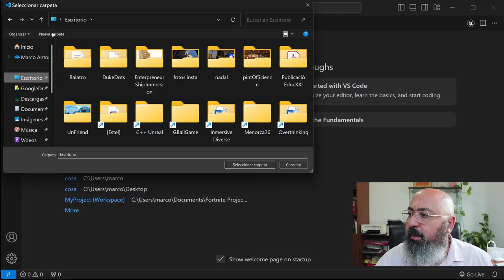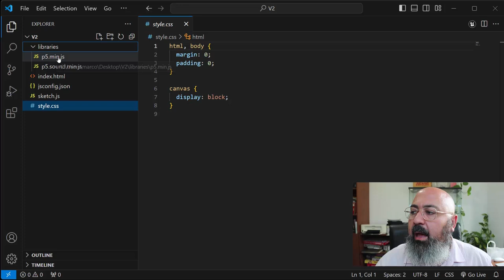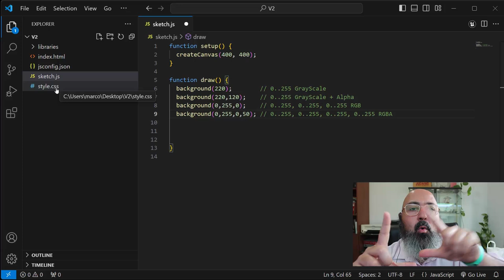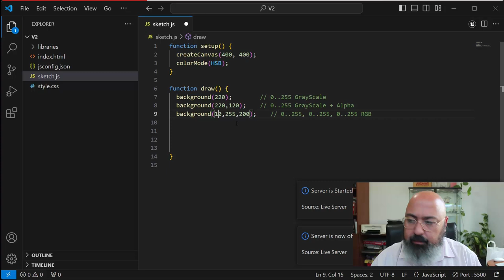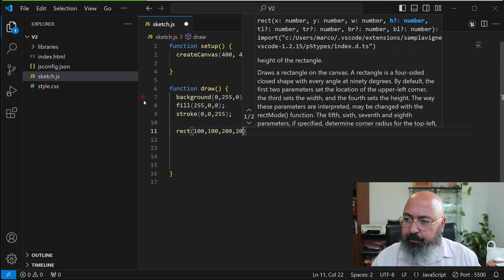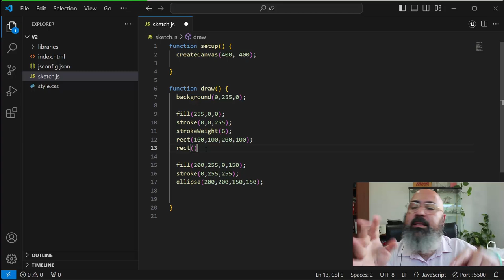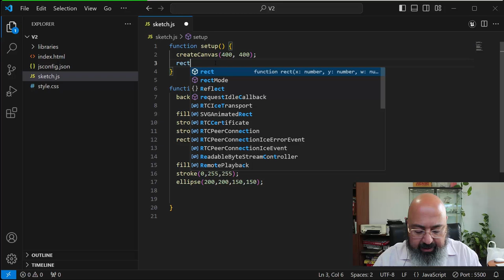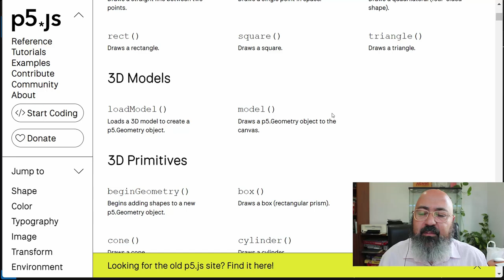V2 - Colores y formas en p5js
00:00 Colores
09:05 Formas